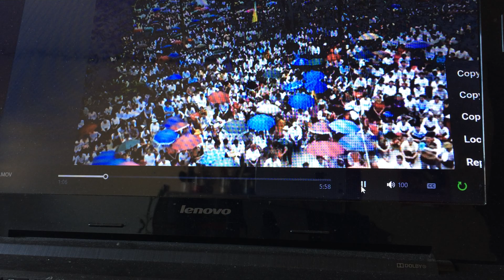VN325b The Prirest Lý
N325b The Priest  Ly
Everyone, I say Father Ly again in prison and silenced is this:
1. In the spirit of drafting a call for 9 options - 10 general directions of Father Ly calling for additional participation of the People's Alliance for Democracy. In the spirit of this appeal Father Ly cannot comment on anyone's comments. So I contacted publicly with Father Nguyen Van Ly at the following address: From: THQDV Date: 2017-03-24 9:03 GMT-07: 00 Subject: Outline 9 Plan, 10-Step Moderate Road Trip Anti China, chased Formosa and Democratization of Vietnam 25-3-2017. They asked me to provide the phone number and they had it, but no response. I have to take many shortcuts, torch relatives, previous collaborative trusts are rejected, and I have to think that:
2. Representative network Father Ly who is at this time and they themselves are silencing Father Ly the second time, and they themselves are imprisoning Father Ly again so that the Father do not understand all the people. Maybe they are driving the Father just to hear who they want only.
3. Who are they? Is the Viet Cong located? Raft for hand hairy leaves, charms? Clan bloody, academic? So where is the national population? Are they sure they are VIP (very important people)? As a doctor only healing, many other things are bad. A doctor told me his hometown: Whole life book or school work, when he graduated, through Hoi An Street has Cafe Ginseng shop. He thought about drinking a cup of coffee back to the field, when the drink is known cafe name is cafe ginseng coffee but not ginseng!
4. Representative network Father Ly wants to remove the stalemate, confusion for Father Ly should they put 20 or 200 pagers everywhere for national comment and then put together 2, 000 comments, support, denigrate , Even cursing and bringing the Dharma to the people heard. After gathering the same ideas, there are 20 sentences, of which 5 are confidential and only 15 are answered. Father Ly answers widely in media, television, youtube and facebook. Then back to the last thought and answer or rather know how to hide, punish.
5. Please come to youtube.com listen to doctin's videos, special video with name: Religion Down Road and more other topics. Please send this video to many people listen together, special to youths inside and outside of Vietnam, Americans, and give me oppose questions. Thanks.
Doctin/Mar.03.2013